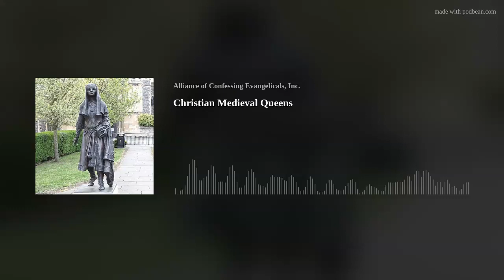Christian Medieval Queens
How would Christian queens have lived in England around the seventh century? How different were their lives from the Disney princesses we see in the movies? And what was their role in bringing Christianity to England? Emma, Trinity, and Christian journey to seventh-century England and explore the captivating stories of some of these queens and their kings with the expert guidance of Dr. Eleanor Parker, Lecturer in Medieval English Literature at Brasenose College in Oxford and author of many books on this week's episode of Kids Talk Church History.

Show Notes:
Episode 11: Augustine of Hippo

John 1:1-5 in Old English:
1. On frymðe wæs Word, and þæt Word wæs mid Gode, and God wæs þæt Word. In the beginning was the Word, and the Word was with God, and the Word was God.
2. Þæt wæs on fruman mid Gode.He was in the beginning with God.
3. Ealle þing wæron geworhte ðurh hyne; and nan þing næs geworht butan him. All things were made through him, and without him was not anything made that was made.
4. Þæt wæs lif þe on him geworht wæs; and þæt lif wæs manna leoht.In him was life, and the life was the light of men.
5. And þæt leoht lyht on ðystrum; and þystro þæt ne genamon.And the light shines in the darkness, and the darkness comprehended it not.

* Image attribution: © Ad Meskens / Wikimedia Commons